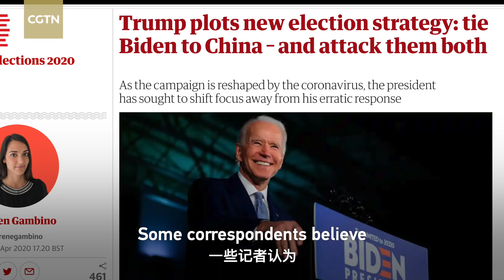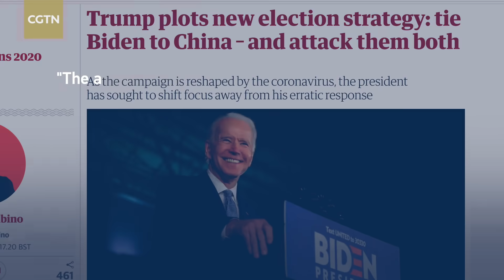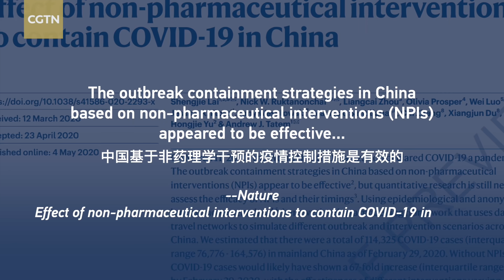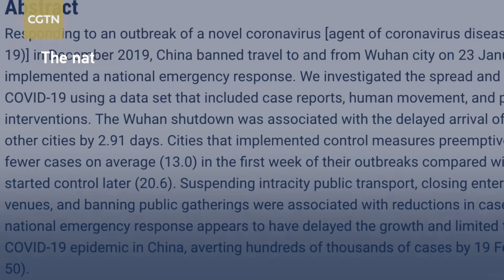Biden and the WHO: Are they being bribed by China?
On May 14, U.S. President Donald Trump's son, Donald Trump Jr., tweeted that Joe Biden had been bribed by China. The next day, the president attacked Biden in a Facebook post. The World Health Organization (WHO) was on the receiving end of similar accusations by Trump and his administration not long ago. Why is Trump so eager to link Biden and the WHO to China?